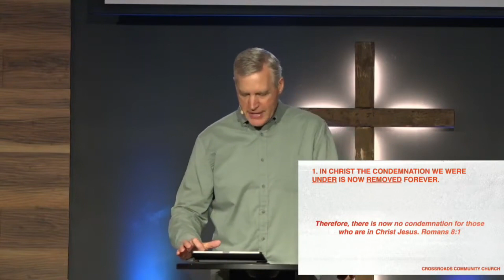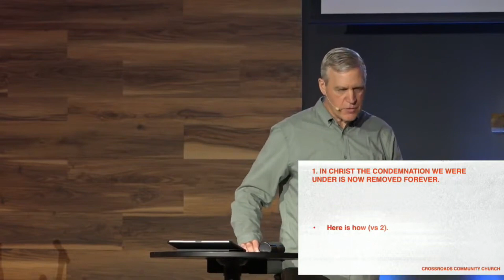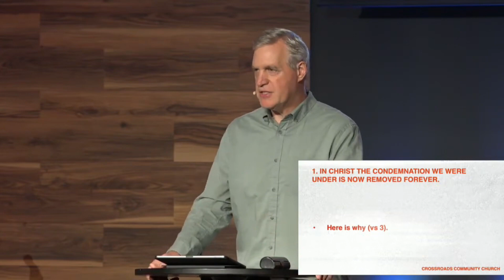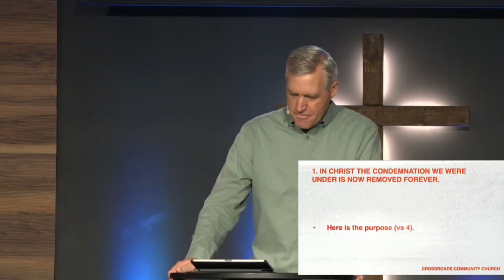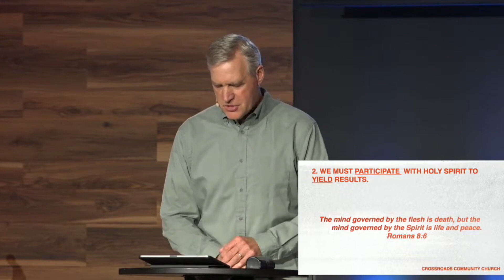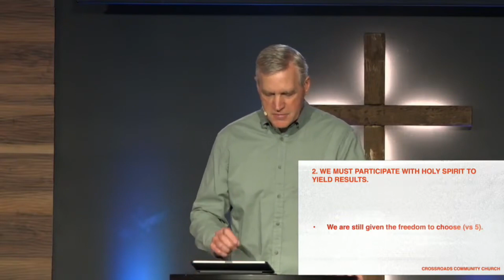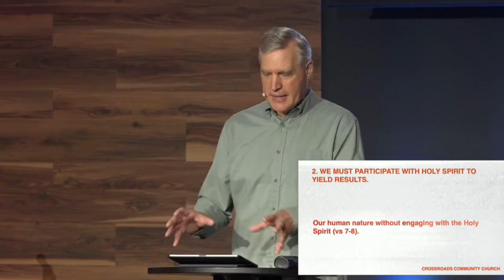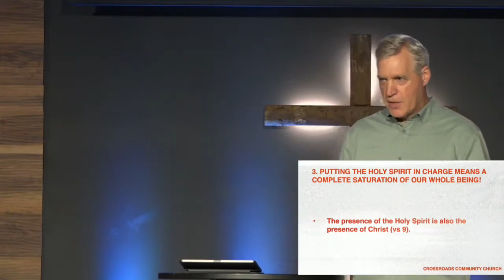THE SPIRIT DIRECTED LIFE | BOBBY ALGER | 11.5.23